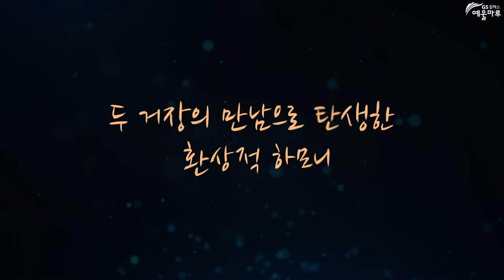1019_홈페이지 전면영상